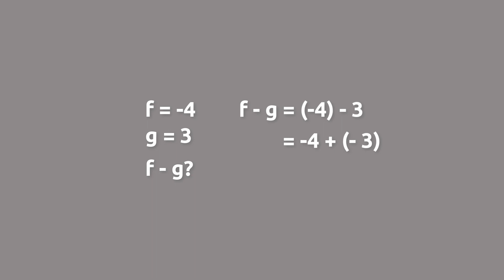3 3 EX2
7th Grade Math A